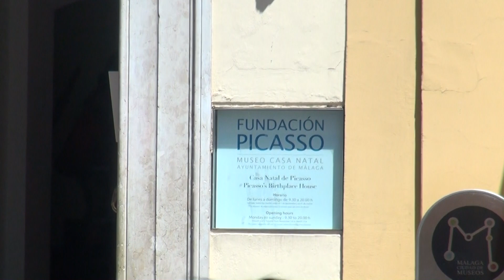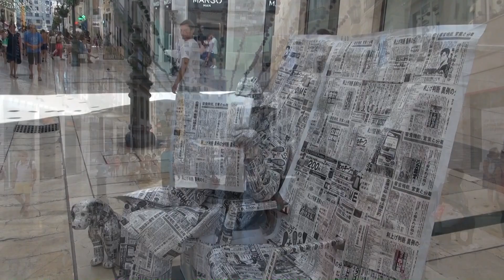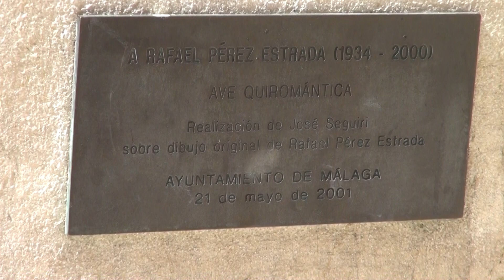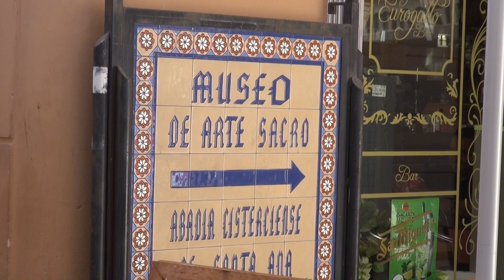Málaga 2016 08 24 - Malaga - Rue commerçantes Winkelstraten